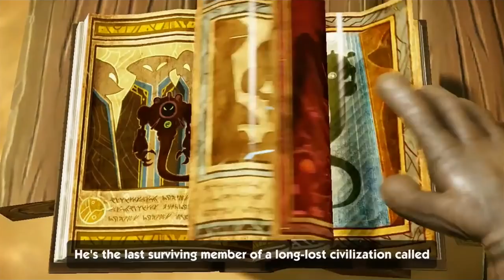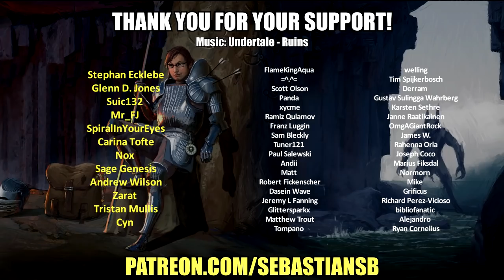Let's Play Sonic Boom: Rise of Lyric Part 1 - Can't Get Enough Rings! (SaD Games - 2014)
Game Description:

Sonic Boom: Rise of Lyric is an action-adventure game developed by Big Red Button and published by Sega for the Wii U console. Along with Sonic Boom: Shattered Crystal for the Nintendo 3DS, the game is a spin-off of Sega's Sonic the Hedgehog series and is a part of the Sonic Boom franchise, which also consists of an animated television series (whose games serve as a prequel), a comic series by Archie Comics, and a toyline by Tomy.

The two games together formed the third and final part in Sega's exclusivity agreement with Nintendo, following Sonic Lost World and Mario & Sonic at the Sochi 2014 Olympic Winter Games in 2013. Both games were released in North America, Europe and Australia in November 2014.

Rise of Lyric was met with a very negative response from critics for its glitches, camera system, controls, combat, story, dialogue, and character development. The game did not perform well commercially, with the combined sales of Rise of Lyric and Shattered Crystal totaling 620,000 copies by March 31, 2015.